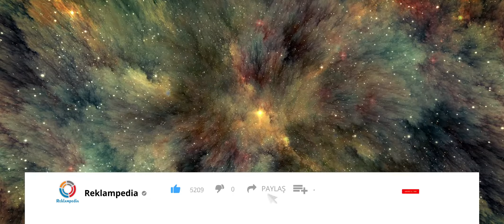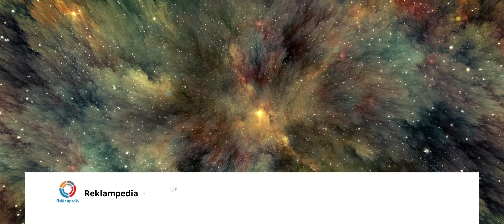KOVA BURCU VE YÜKSELEN KOVALAR HAZİRAN 2019 AYLIK ASTROLOJİ YORUMU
Yeni astroloji editörümüz Astrolog Yıldız sizler için ayın astrolojik gelişmelerini kısa ve öz şekilde değerlendirdi.